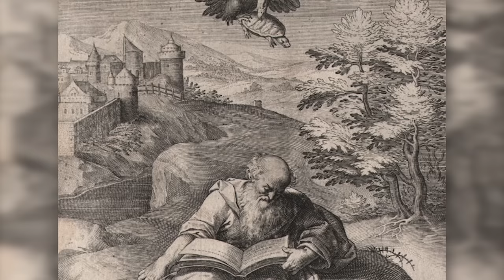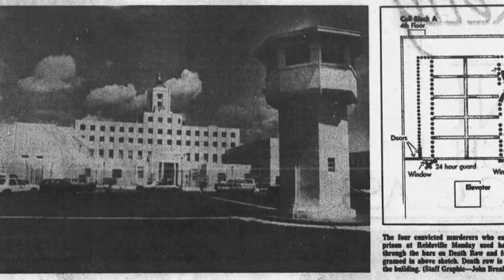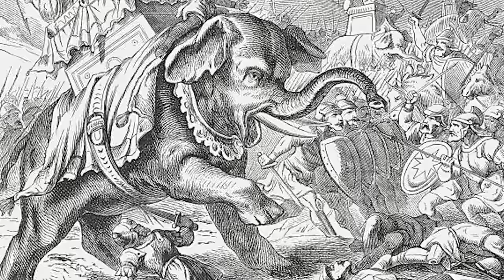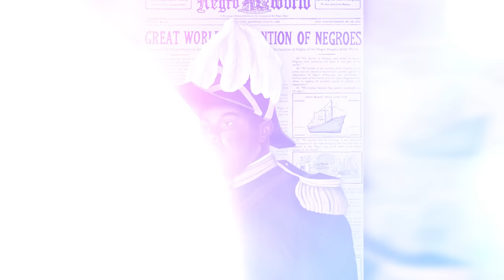25 Most Shocking and Bizarre Deaths in History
From bizarre accidents to strange illnesses, history is filled with shocking and bizarre deaths that are hard to believe. In this video, we'll take a look at the 25 Most Shocking and Bizarre Deaths in History. From famous figures to ordinary people, these deaths are sure to shock and surprise you. Get ready to learn about some of the strangest and most unexpected ways that people have met their demise.

Author: Rebecca Crowe
Video Editor: John Gil Saludes

Chapters:
0:00 - Intro
0:29 -Man Drowns at Pool Party of 100+ Lifeguards
1:02 -Franz Reichelt, the Flying Tailor
1:25 -Sir William Payne-Gallwey Dies by Turnip
1:45 -Aeschylus Killed by a Tortoise
2:22 -Owner Of Segway Company Drives Segway Off A Cliff
2:46 -Woman Awakes In Coffin, Panics, and Dies of Heart Attack
3:10 -Death Row Inmate Escapes, Is Beaten To Death
3:30 -Zeuxis: Death By Laughter
3:51 -Eleazar Avaran: Death By Elephant
4:13 -Steve Irwin Filming Ocean’s Deadliest
5:03 -Lawyer Acquits His Defendant By Shooting Himself To Death
5:35 -Marcus Of Arethusa Stung to Death
6:02 -Death by your own Beard
6:26 -Activist Dies Of Stroke After Reading A Premature Obituary
5:51 -Snoring Yourself To Death
7:16 -When Dogs Fly
7:39 -A Coffin Avalanche
8:04  -Antiphanes Killed by Pear
8:24 -Royal Gluttony
8:46 -Death By Gift Suffocation
9:28 - Prisoner Escapes Electric Chair, Accidentally Electrocutes Himself
9:53 -Death By Remote-Controlled Plane
10:16 -Killed By A Beheaded Man
10:44 -Health Fanatic Killed By Carrot Juice
11:07 -The Great Beer Flood